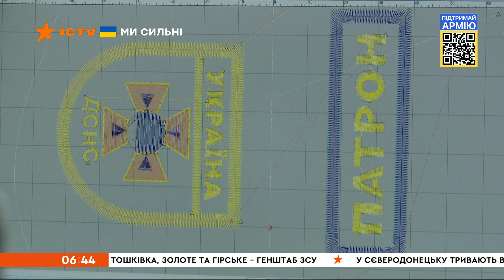🔥 Оперативний випуск новин за 06:30 (11.06.2022)